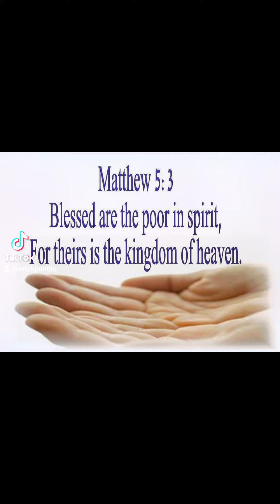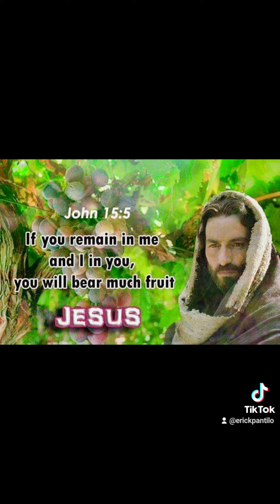The famous bible verses part 2.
Famous bible verses